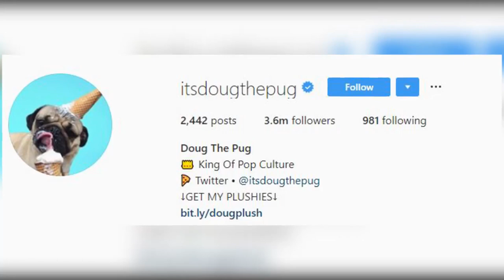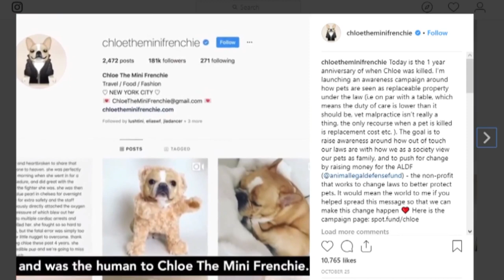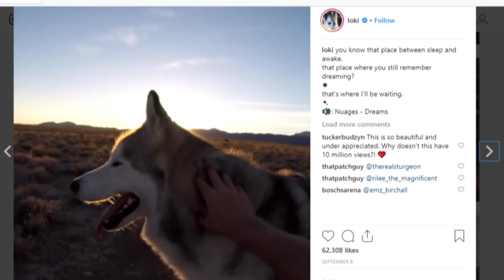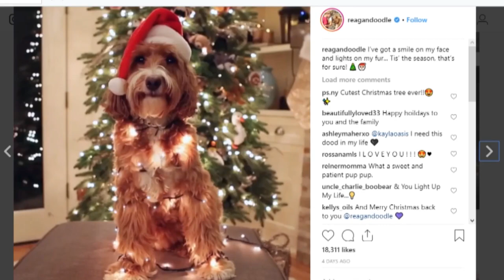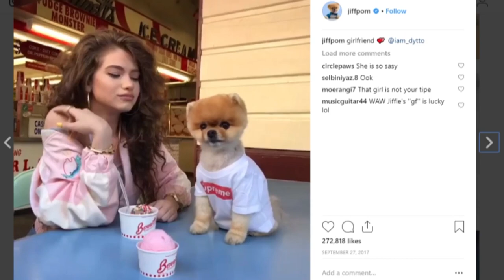10 Richest Dogs In The World | Instagram Dogs | Famous Dogs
10 Richest Dogs In The World | Instagram Dogs | Famous Dogs

Doug The Pug

Doug is probably the wealthiest dog in the world.  The beautiful Pug is enjoying it all: from drinking expensive wine at the spa to first class flights, Doug is living the good life at the limelight. He is rich, and his e-commerce shop sells shirts "Pugjamas" like hot Scooby snacks.

Norbert The Dog

Norbert is a mixed breed dog: Chihuahua, Cairn Terrier, and Lhasa Apso. He's 7" tall and weight around 3 pounds.  With over 600,000 followers, Norbert is probably the richest therapy dog in history.  He loves to give high fives and bring happiness to children's heart in hospitals around Los Angeles. With his trademark elongated tongue, Norbert deserves your attention, for his cuteness and his volunteer commitment.

Marnie The Dog

Senior celebrity dog Marnie is 17 years old Shih Tzu. Not only it's rare to have a dog live over 16 years, but Marnie is also actually "putting the work" on social media.  Marnie is almost 90 years old in human years.   Two million followers on Instagram can't be wrong. Marnie is eating cakes, drinking beers, hanging out with Chance The Rapper, having selfies with Jack Black… And, She even published "Marnie the Dog: I'm a Book."

Miss Asia

Lady Gaga's French bulldog is called Miss Asia, and she is absolutely gorgeous. When Asia isn't featured on "Bazaar" magazine's cover with mommy Gaga, she's outside jumping with other rich Instagram puppies.  Koji and Gustavo, her luxurious Frenchie brothers, also dig the social media platform. One is brown and the other white.

Chloe The Mini Frenchie

Loni Edwards, the founder of "Dog Agency" and owner of Chloe The Mini Frenchie, encountered an issue no dog owner should ever go through.  Last year Chloe was delivered to Blue Pearl Hospital - Emergency Veterinary & Animal Hospital in New York City. Due to medical failure, one of the most famous dogs in the world - got killed instantly.   Sadly, pets had zero rights under the law and handled as replaceable assets.  The heartbreaking post gained almost 20 thousand comments on Instagram. Loni founded "the first management agency to focus exclusively on PET influencers."

TOAST MEETS WORLD

Toast, a Cavalier King Charles spaniel saved from a puppy mill-house, had to have all of her rotten teeth extracted. Her funny tongue-out photos got the nation to fall in love with the female puppy.  "Toast, the internet's most fashionable dog, has died.” Mashable published last year. Toast’s spotlight included modeling eyewear for fashion designer Karen Walker.

Loki the Wolfdog

Loki is a massive Wolfdog with an even bigger following. He's a malamute, husky and at least one of his ancestors was an Arctic wolf.  Kelly Lund, his owner, had to quit his day job to become a full-time dog social media manager. Together they managed to gather almost 2 Million followers on Instagram. As most other rich dogs, Loki is making ends by selling Books, mugs, prints, and dog products on his "Loki the Wolfdog" E-Store.

Tuna Melts My Heart

The most famous mixed dog on the list is Tuna. The charming Chiweenie captured the hearts of 2 million followers on Instagram.  His signature "overbite face" with funny-angry teeth, and his cute clothes make him lovable all across social media. Tuna captured most people's attention, a couple of weeks ago at the 2018 PetCon in New York City.

Reagan Doodle

Meet soon to be best seller author and pet-lebrity:  Reagan Doodle.  A Labradoodle. With appearances on PetCon, business deals and appearances on TV shows like "Tonight With Cassidy" or "Little Big Shots," Regan is on the way to be a millionaire dog. He's "Half human, half teddy bear, all fluff" and he loves coffee.

JIFFPOM

We'll finish with probably not only the wealthiest dog on Instagram but the wealthiest dog at the world: jiffpom.  JIFF is so famous, that TARGET just had BLACK FRIDAY sales for the "JIFFPOM CUTELIFE" brand of products. This includes JIFF puzzles, "I am Jiffpom" Book, and even Jiffpom Journal.  If 9 Million followers on Instagram is not enough, Jiff is actually a kids superstar.

Rplore
Rplore is new emerging channel on youtube.
We produce different types of videos like Top 10, shocking, amazing facts, mysterious, funny and many more videos on different subjects.